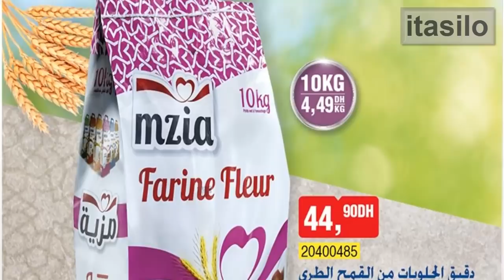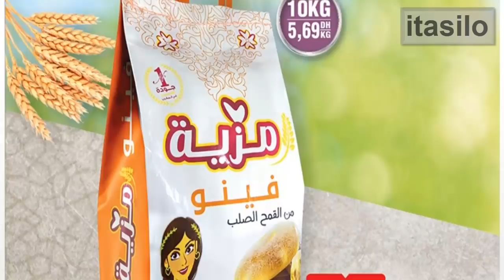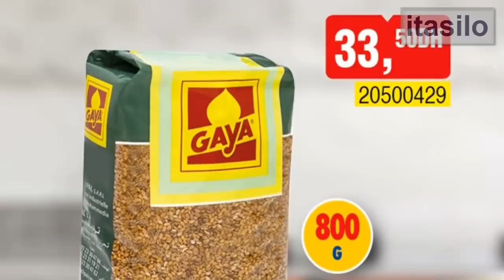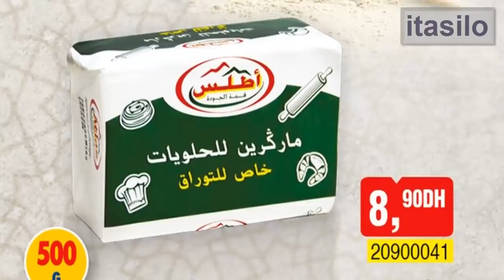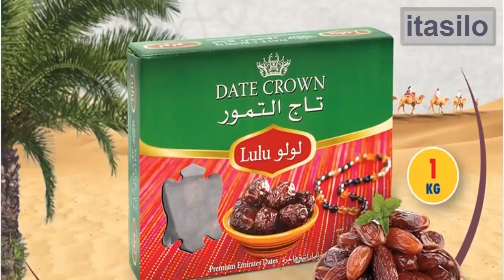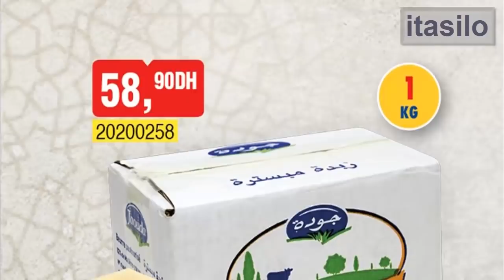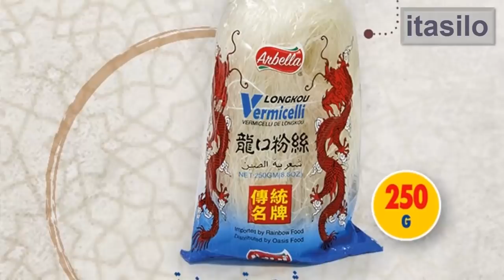عروض بيم في المواد الغذائية الأساسية ليوم الثلاثاء 24 مارس 2020 Catalogue Bim Mardi Mars HD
جديد عروض بيم في الموا الغذائية الأساسية لهذا الأسبوع ليوم الثلاثاء 24 مارس 2020 catalogue bim maroc mardi 24 mars
هذه العروض تشمل المواد الأساسية مثل الدقيق الممتاز ودقيق الحلويات والخبز الكامل والتمور والزبدة والمعجنات ومواد التموين الضرورية
catalogue bim promo maroc mardi 24 mars 2020
Laissez vous tenter par nos offres extraordinaires sur l’ensemble des produits affichés à partir du 24 Mars 2020
مع مجموعة كبيرة من المنتجات ، بيم يضمن لك أفضل الأسعار ابتداء من 24 مارس 2020 في جميع لمتاجركم بيم